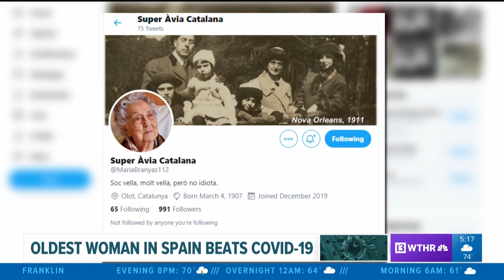Oldest woman in Spain beats COVID-19